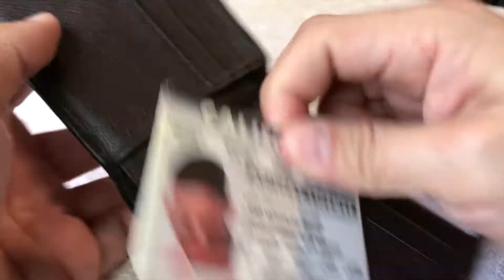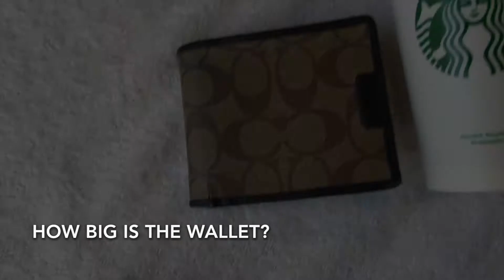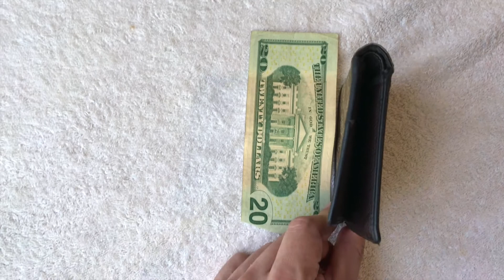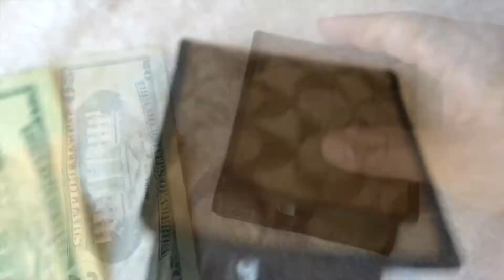✅ How To Use Coach Men's Wallet Review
Coach Men's Wallet

Signature coated canvas with leather trim
Eight credit card slots
Full-length bill compartments
4 1/4" (L) x 3 3/4" (H) x 3/4" (W)

This back-pocket essential gets a sharp signature update in a graphic mix of hand-finished leather and durable, water-resistant coated canvas. It contains two full-length billfolds, six credit card pockets, each one finished with a hand-turned edge for durability.